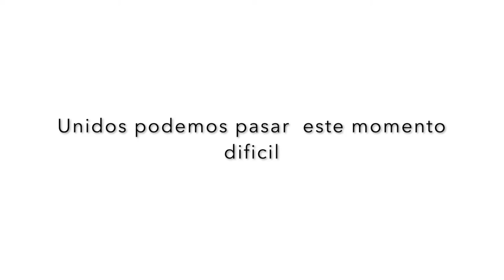Hospital Pichilemu resalta la importancia de la salud mental en pandemia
El actual contexto sanitario de pandemia ha producido un incremento de las atenciones en Salud Mental, por ello es importante estar atento a los síntomas que podrían indicar un mayor riesgo para los pacientes y buscar una atención a tiempo, que permita enfrentar de manera adecuada estas situaciones.

En ese sentido, la psicóloga encargada del programa de Salud Mental del Hospital de Pichilemu, Pía Rojas indica que lo más relevante es estar atento a los pensamientos suicidas o el intento de suicidio, que requieren una atención inmediata, por lo cual se puede acudir directamente al Servicio de Urgencia, para recibir una primera atención.